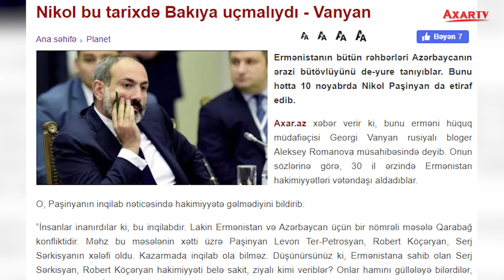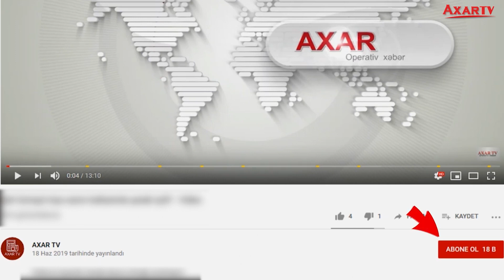NİKOL BU TARİXDƏ BAKIYA UÇMALIYDI - VANYAN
Ermənistanın bütün rəhbərləri Azərbaycanın ərazi bütövlüyünü de-yure tanıyıblar. Bunu hətta 10 noyabrda Nikol Paşinyan da etiraf edib.